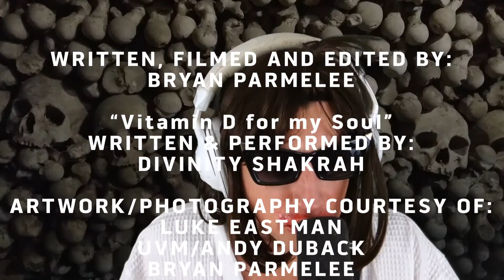Seriously: The Seasonal Affective Episode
In this episode, Bryan explores a new treatment for seasonal affective disorder with wellness expert Divinity Shakrah.

IN THIS EPISODE:
— "How Psychotherapy Can Treat Seasonal Affective Disorder" by Ken Picard

CREDITS:
— Written, filmed and edited by: Bryan Parmelee
— "Vitamin D for my Soul" written and performed by: Dinvity Shakrah
— Artwork/photography by: Rob Donnelly, Luke Eastman, UVM/Andy Duback, Bryan Parmelee, Dreamstime
— Logo/art direction by: Don Eggert
— Audio by: Bryan Parmelee